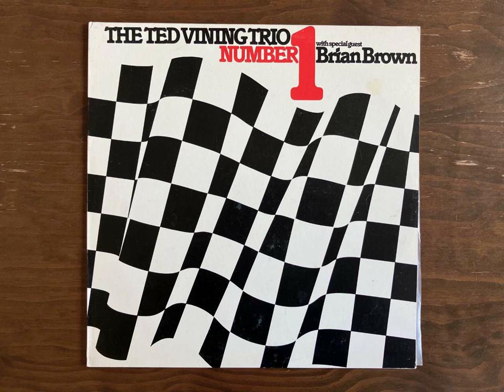Ted Vining Trio with special guest Brian Brown - Diggers' Rest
From the 1979 LP "Number 1"